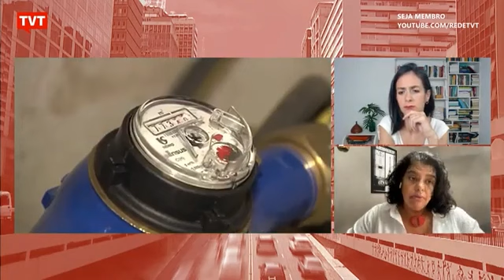Justiça determina que Câmara de SP só vote privatização da Sabesp após audiências públicas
Conversamos com Ivone Silva, presidenta do Instituto Lula, vice-presidenta da CUT-SP e pré-candidata a vereadora.